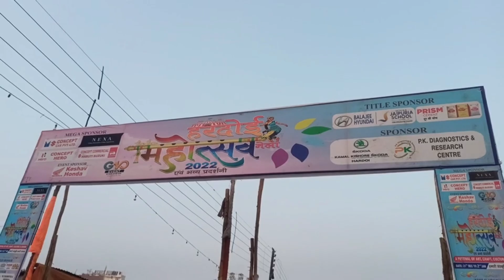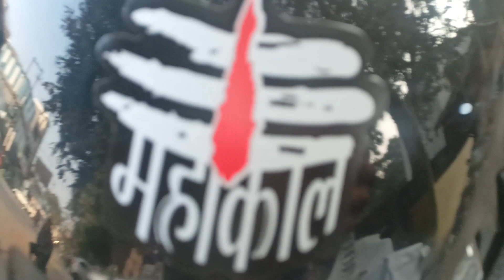Finally Numaesh Lag Hi Gai 😍🔥|| नुमाइश लग गई 🔥😍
Finally Numaesh Lag Hi Gai 😍🔥